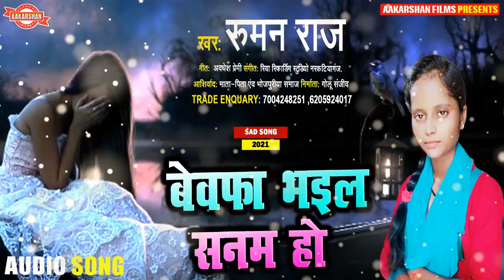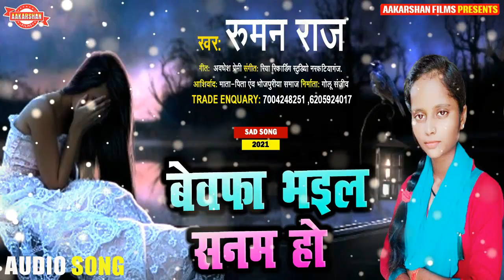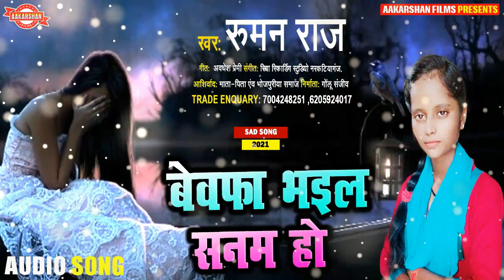2021 का दर्दनाक बेवफाई सांग - Bewafa Bhail Sanam Ho - Ruman Raj - Sad Song - बेवफा भईल सनम हो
► Welcome To Aakarshan Films Official  YouTube Channel

► Album - बेवफा भईल सनम हो
► Song - Bewafa Bhail Sanam Ho
► Singer - Ruman raj
► Lyrics - Awadhesh anand Premi
► Music Directer - Golu Sanjiv
► Video Directer - Vinu Jee